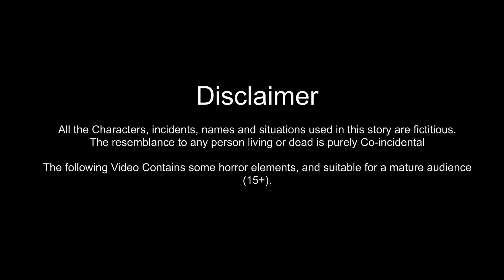বেগুনকোদরে ভুতুড়ে ট্রেন কান্ড Bhuter Golpo Bangla Horror Story Rupkothar Golpo Bhuter Cartoon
Bangla Cartoon এর নতুন ভিডিওতে আপনাকে আবারও স্বাগতম, এই কার্টুন ভিডিওটির মধ্যে কিছু অসাধারণ সিন এবং সাসপেন্স অপেক্ষা করছে যা আপনাকে মুগ্ধ করবে.
আজকের বাংলা কার্টুন ভিডিও টি হল- বেগুনকোদরে  ভুতুড়ে ট্রেন কান্ড Bhuter Golpo Bangla Horror Story Rupkothar Golpo Bhuter Cartoon

ওয়েব টুন এর বাংলা অ্যানিমেশন ভিডিও গুলির মধ্যে দেখতে পাবেন এই সমস্ত

আমাদের কিছু জনপ্রিয় কার্টুন গল্প-

ধন্যবাদ আপনাকে আমাদের সাথে এই বাংলা কার্টুন টি দেখার জন্য